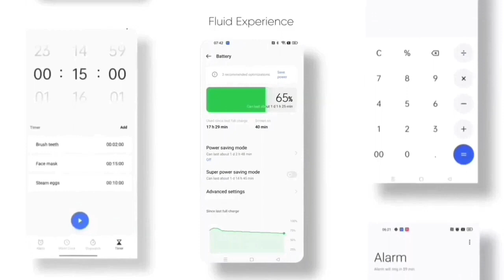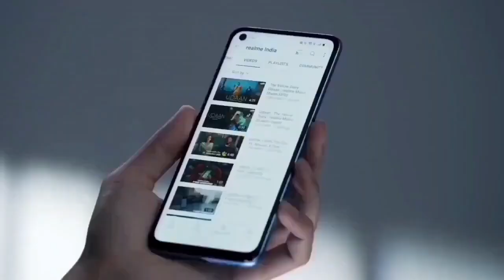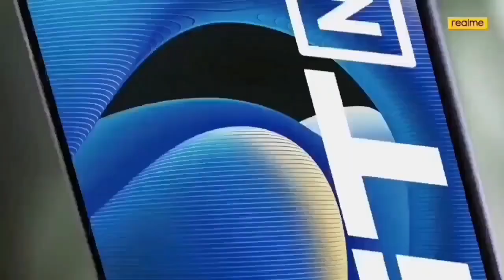Realme Narzo 30 4G New Update C.19 Review | Android 12 Official Update | Latest News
Realme Narzo 30 New Update C.19 Review | Android 12 Official Update Date

Topic
realme Narzo 30 ui 3.0 update date
realme Narzo 30 ui 3.0
realme Narzo 30 Realme ui 3.0 date
realme Narzo 30 Realme ui 3.0 recovery
realme Narzo 30 Realme ui 3.0 beta update
realme Ui 3.0 may Update Schedule
realme Ui 3.0 Update For Realme 7Pro
Realme Ui 3.0 Update For Realme 8
Realme Ui 3.0 March Update Kab
When Realme Ui 3.0 Update For Realme 7
When Rollout Realme Ui 3.0 March Update
realme Narzo 30 Realme ui 3.0 new update
realme Narzo 30 Realme ui 3.0 new feature
realme Narzo 30 new software update
realme narzo 30 new ota update
realme narzo 30 new update c.18
realme narzo 30 realme ui 3.0 early access
Android 12 Update for realme Narzo 30
realme narzo 30 night mode camera
realme narzo 30 new setting
realme narzo 30 early access beta update
realme narzo 30 new update c.19
realme narzo 30 c.19 update review